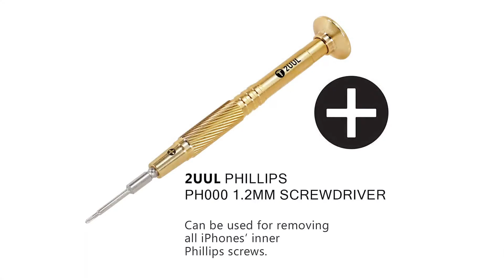2UUL BRASS HANDLE HEAVY WEIGHT SCREWDRIVER FOR PHONE REPAIR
MasterXu 2UU 2UUL TW11 Everyday Tweezer Anti-static Forceps Precision Tweezers for PCB Link Jumper Wire Soldering Repair